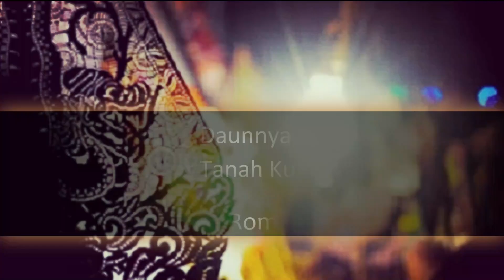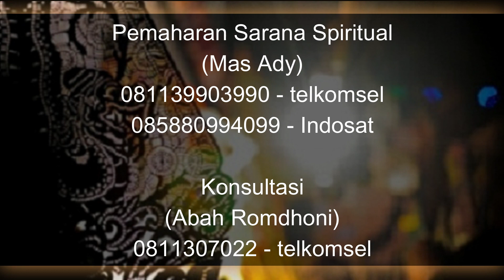3 Tanaman yang Daunnya Bisa Menangkal Santet Tanah Kuburan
Pada video kali ini Abah Romdhoni menjelaskan tentang 3 Tanaman yang Daunnya Bisa Menangkal Santet Tanah Kuburan. iya, tiga tanaman ini memiliki energi alami yang tergolong bagus. sehingga banyak praktisi spiritual dan oran orang kejawen yang memanfaatkan daunnya untuk keperluan spiritual. terutama untuk menangkal serangan ghaib berupa santet. nah, saya harap anda menyimak video 3 Tanaman yang Daunnya Bisa Menangkal Santet Tanah Kuburan ini sampai selesai. karena mudah untuk temukan jadi bisa anda manfaatkan daun tanaman ini.

Daftar Semua Website Resmi Abah Rodmhoni